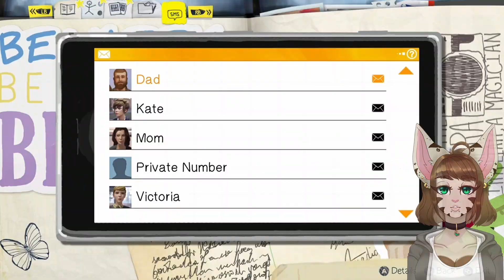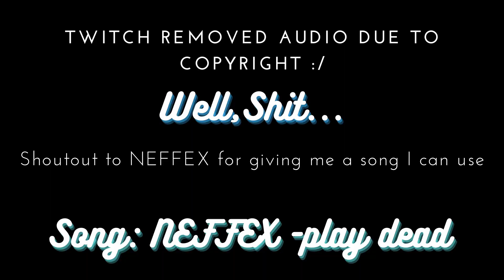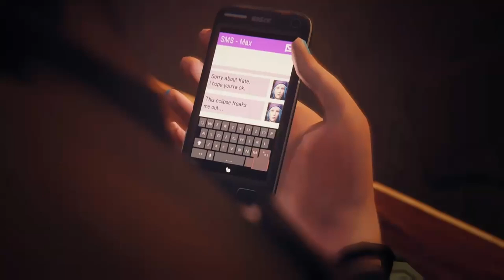KATE MARSH I LIFE IS STRANGE I EPISODE 2: OUT OF TIME [ #5 ] I 2020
Travel to the past...
The year is 2020 and an interdimensional cat goddess is tasked with solving the mysteries of Arcadia bay and Blackwell Academy.
Alongside Max Caulfield, time is only unraveling, and disaster is on the horizon...

- New Life is Strange vids are out every other Wednesday at 3pm

JOIN THE JOURNEY LIVE ON TWITCH

WATCH THE FULL, RAW UNCUT PLAYLIST OF LIFE IS STRANGE
(some audio may be cut or muted due to the twitch copyright system :c )

SOCIALS
follow Sleepycat's adventures and endeavors

SUPPORT
if you want to support me in my endeavors or show a little extra thanks
feel free to check out the following:
My Privacy safe Wishlist: